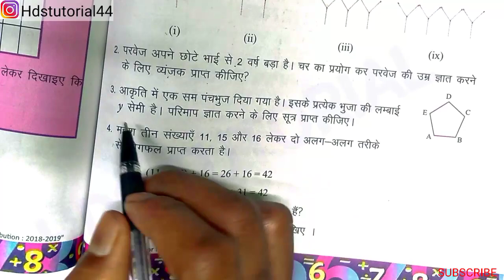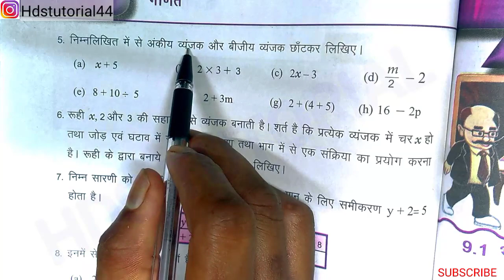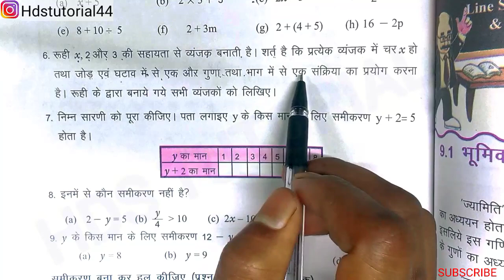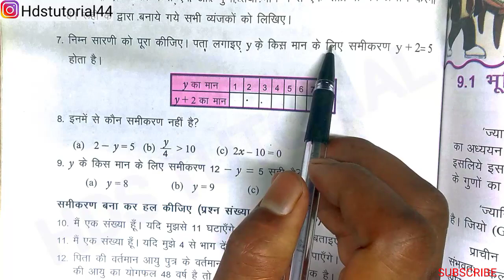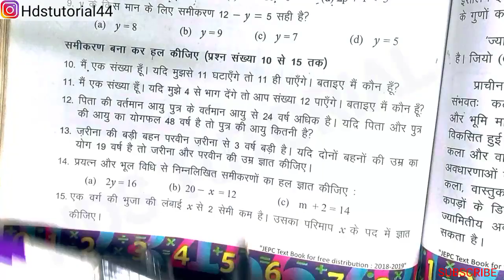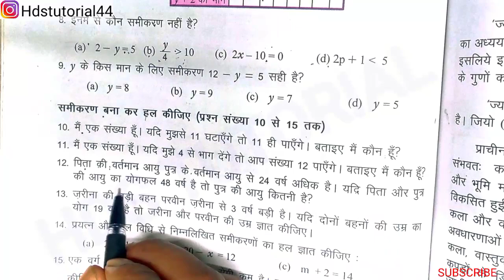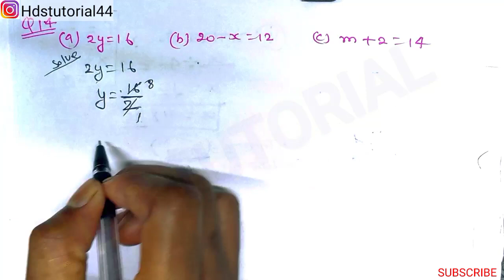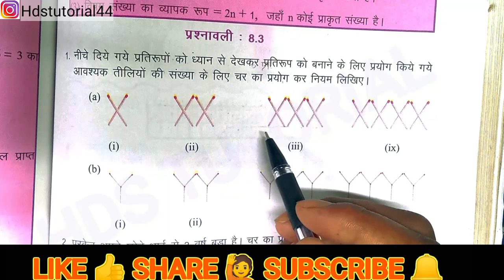Jcert class 6 math ex-8.3 | jac class 6 math ex 8.3